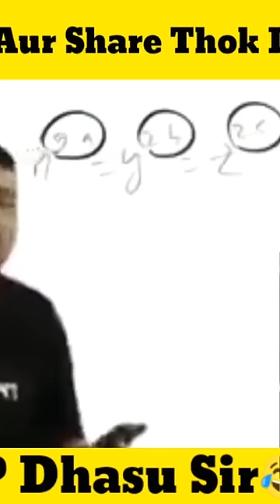🤩Amazing Diwali Light... Decoration Light.. dj light..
Diwali Light
dj light
Decoration light
Amazing idea
Super duper decoration light